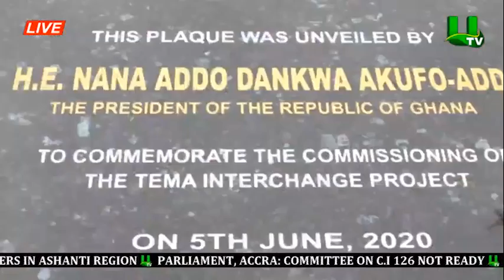Prez Akufo-Addo Commissions Phase 1 Tema Interchange Project